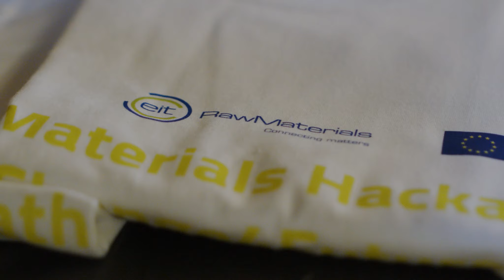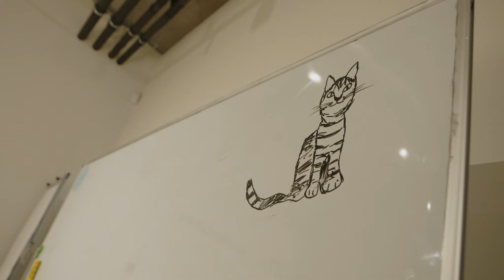Demo Day // Raw Materials Hackathon: Change4Future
З 25 по 28 листопада USF спільно з EIT RawMaterials провели перший в Україні хакатон з фокусом на мінеральні та металургійні процеси для сталого розвитку.

Упродовж перших трьох днів команди готувались до пітчингу, працювали з менторами над челенджами та отримували цінні поради щодо вдосконалення своїх проєктів.

Заключним етапом Хакатону став Demo Day.